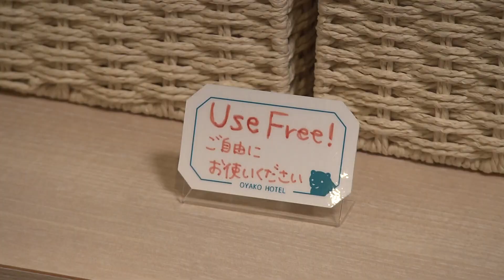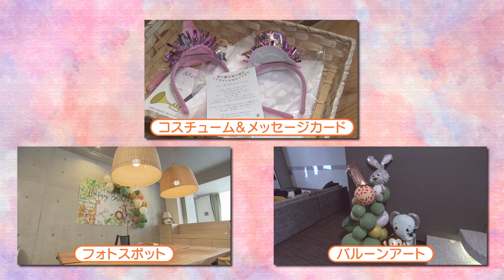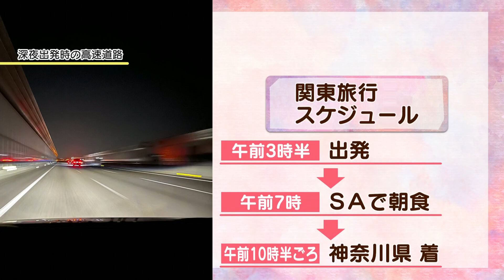GW旅行、遠い場所へは深夜移動 休憩は子どもが遊べられる場所で【鈴木しおりの一歩前へ】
ゴールデンウイーク到来！楽しいけれど準備は大変、思わぬハプニングにも見舞われがちな「子連れ旅行」について。